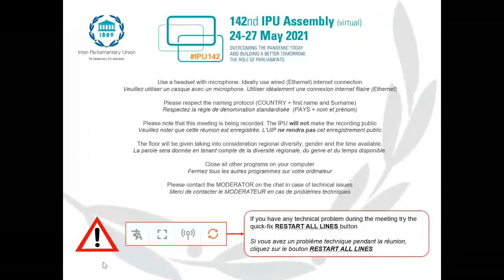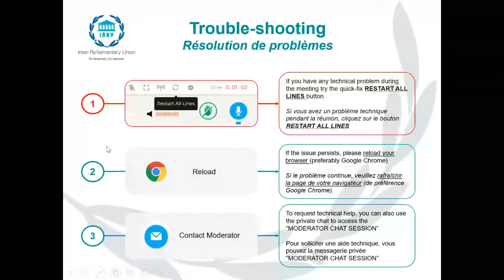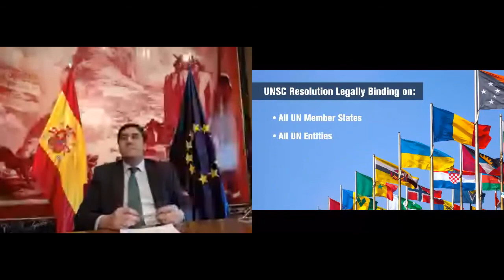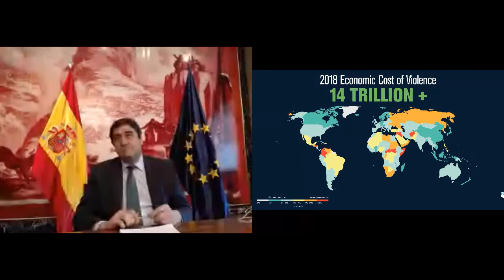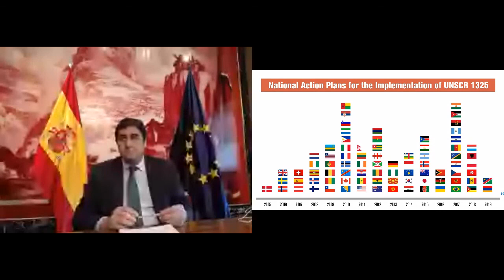IPU Standing Committee on Peace and International Security - 26 April 2021